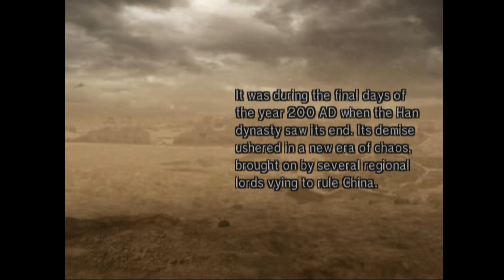Dynasty Warriors 5 - Tam Quốc Chí 5 #2: Legend of Zhou Tai - Quá nhẹ nhàng!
Donate để ủng hộ và tạo động lực cho minh làm nhiều video bổ ích hơn:

Cảm ơn mọi người đã quan tâm và ủng hộ.